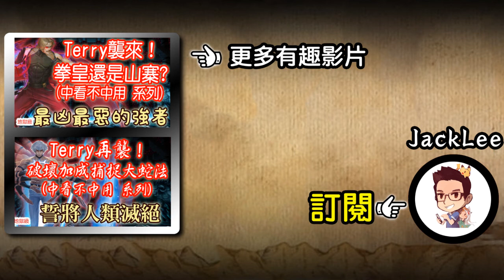【神魔之塔】一次看完 金家藩 拳皇昇華I.II.III.IV